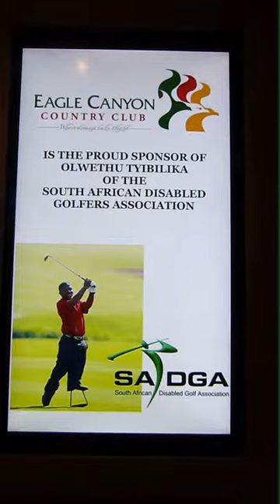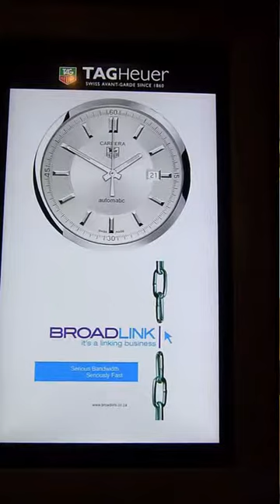Green advertising Digital Clock Video introduction